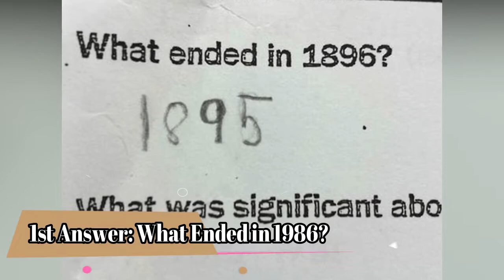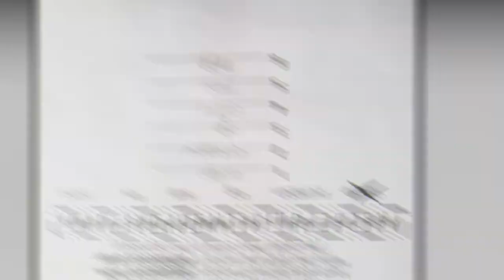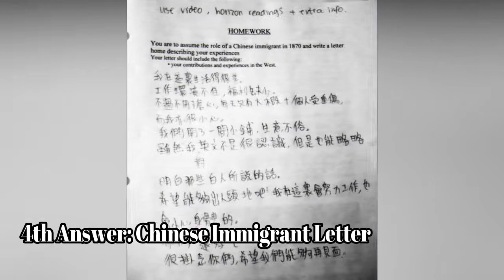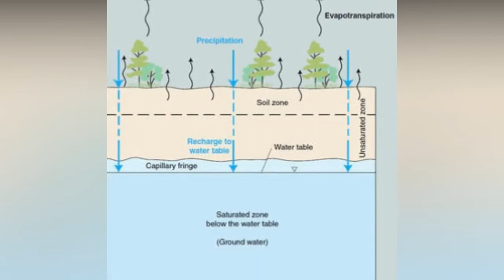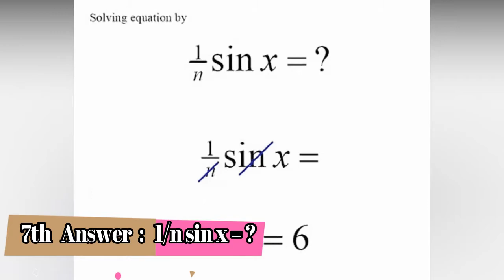The Most Creative Answers On An Exam From Smartass Students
We have listed the most Creative answers from students in an exam.  We are not really sure if these funny kids test answers are really dumb or smart.  All we know is that they're some of the creative & Funniest answers you'll ever see.

Other series that we have published on our channel that you may like:

We are Entertainment Times and we aim to bring you the most informative, fascinating and amazing videos on YouTube. Interesting and, most relevant yet informative, top 10 or 6, 7  list you'll ever watch!

Daily videos of amazing places around the world. Discovery, history, DIY Pop culture, environment, lifestyle, humor, Secrets and world animals.

With an ever-growing list of videos that features random knowledge from the wonderful to the weird, we help you explore what's out there